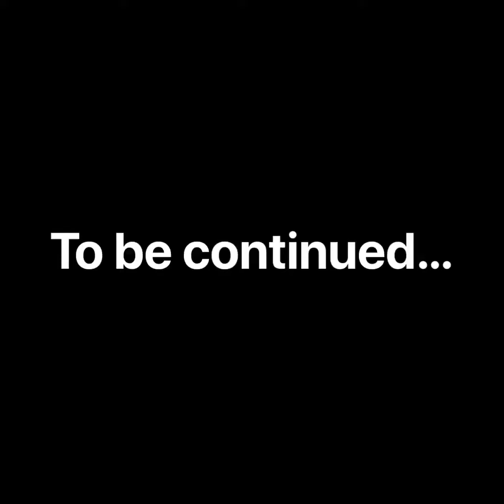Horse movie part 2- in danger